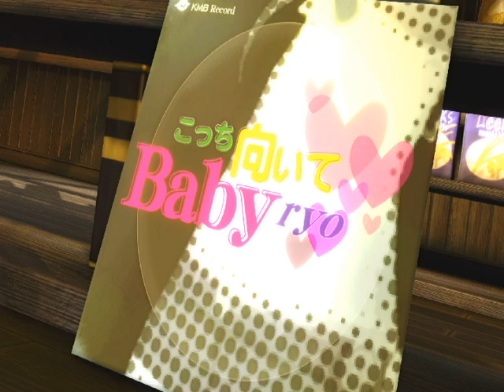DL |【Project DIVA Future Tone × MMD】Look This Way, Baby | Kagamine Rin